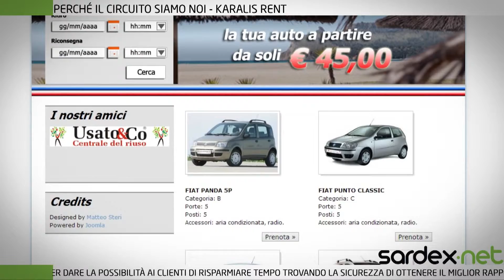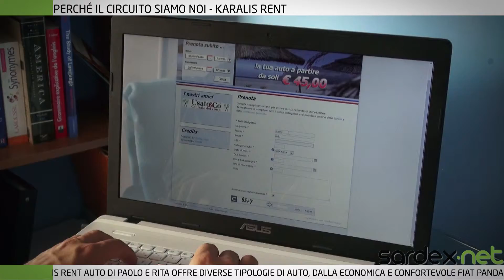Rita Piano Karalis Rent perché il circuito siamo noi!